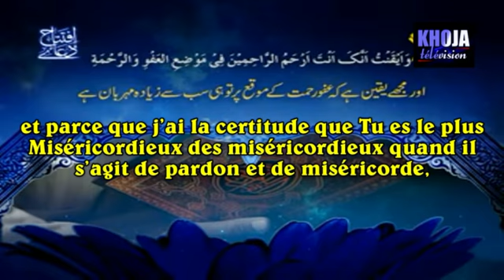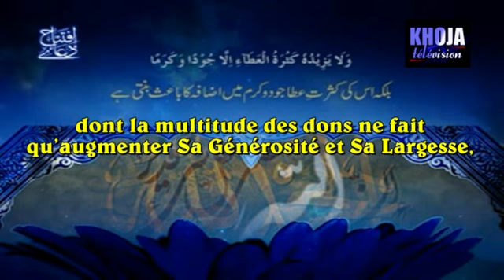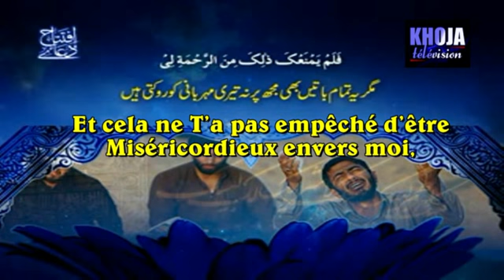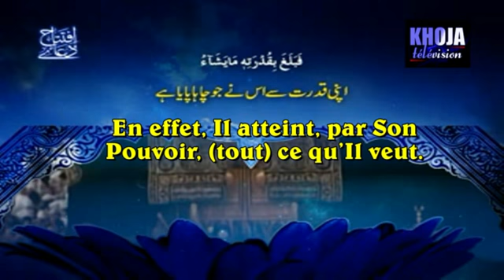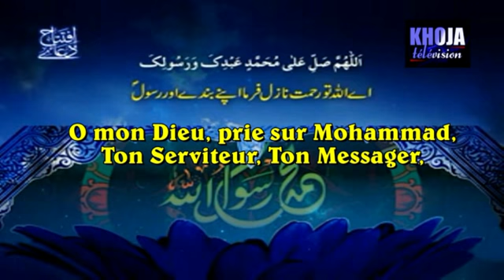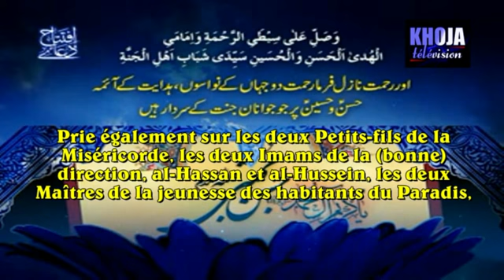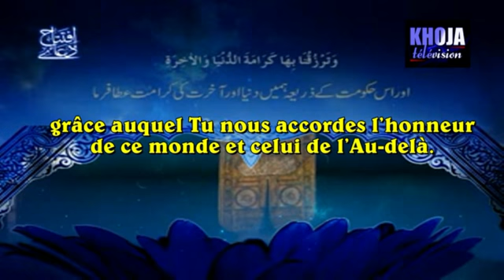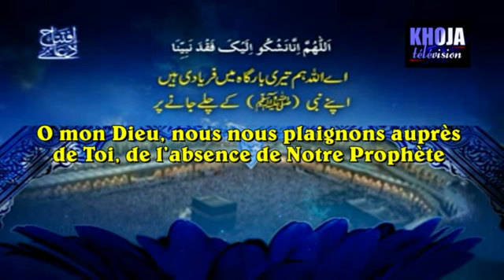001 Dua iftetah ser